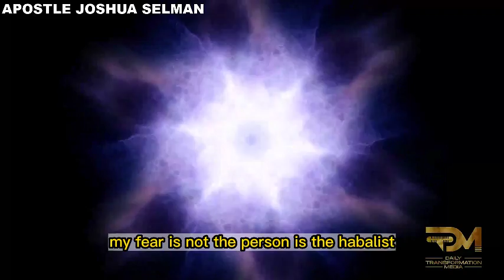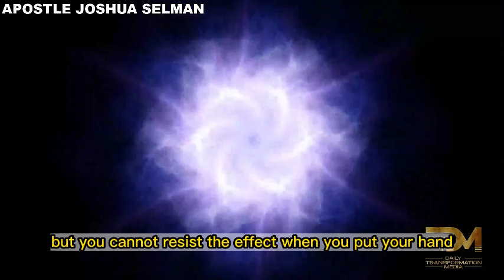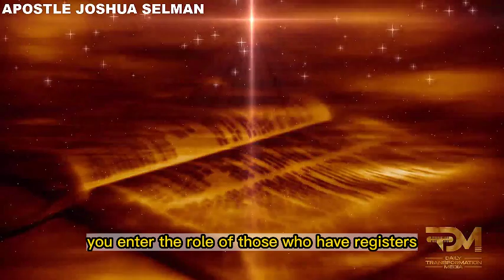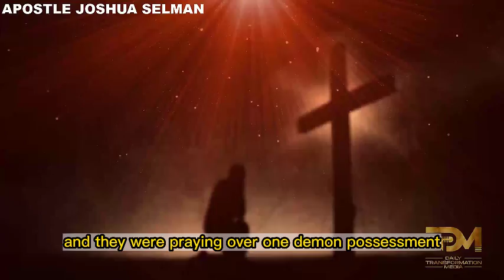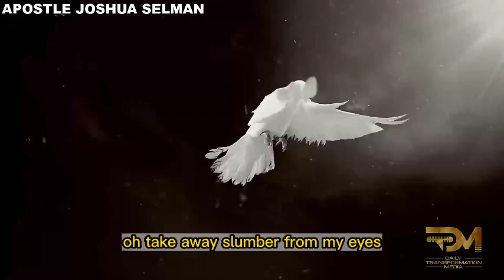THIS IS WHY YOU SLEEP DURING PRAYER | APOSTLE JOSHUA SELMAN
In this video, you will be learning about the reason why you fall asleep during prayers

For ANY Enquiry about 🔴 Koinonia - Eternity Network International 🔴:

Official Koinonia LINES:
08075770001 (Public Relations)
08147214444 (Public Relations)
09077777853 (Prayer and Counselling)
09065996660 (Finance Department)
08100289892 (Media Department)